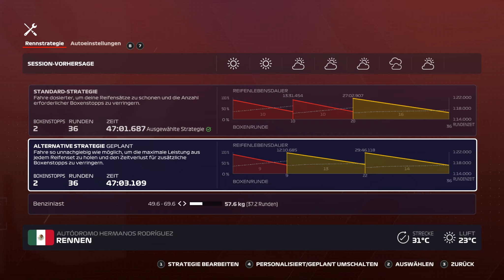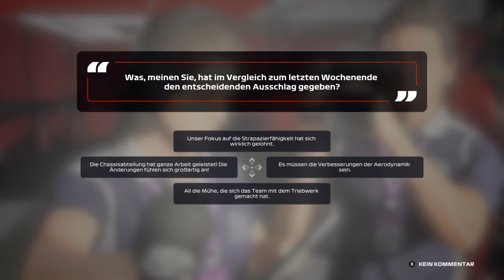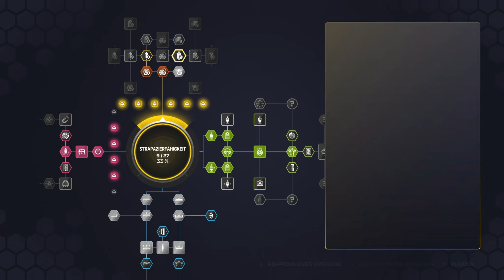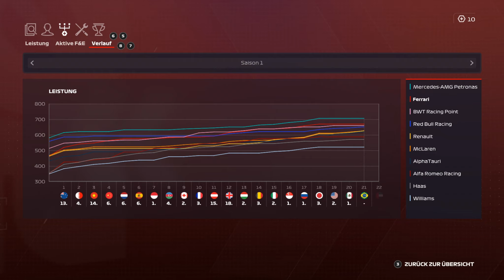F1 2020 MyDriver Karriere | S1E40 | [R] Mexiko | Unschlagbar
Mexiko ist einfach eine meiner stärksten Strecken, oder?